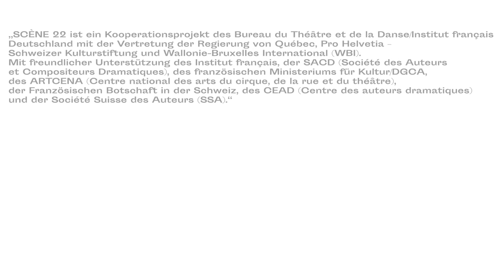Scène 22 // Lesung (3/8) Und alles von Gwendoline Soublin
SCÈNE ist eine Anthologie von Theaterstücken zeitgenössischer Autor*innen aus Frankreich und dem französischen Sprachraum in deutscher Übersetzung. Acht brandneue Dramentexte aus Frankreich, Belgien, Québec und der Schweiz stellt die neueste Ausgabe der Anthologie SCÈNE vor.

Als Ersatz für die geplante Veranstaltung im Berliner Ensemble, die am 14. November stattfinden sollte, zeigen wir eine Mini-Webserie. In acht Teilen präsentieren Ensemblemitglieder des Berliner Ensembles in Form von kurzen szenischen Lesungen Auszüge aus den Texten in deutscher Übersetzung, ergänzt werden die Videos durch Interviews mit den Autor*innen Olivier Choinière, Claudine Galea, Julie Gilbert, Annick Lefebvre, Alex Lorette, Sara Jane Moloney, Myriam Saduis und Gwendoline Soublin.

Auf Anregung ihres Kollegen Fabrice Melquiot hatte die junge Autorin Gwendoline Soublin Kinder und Jugendliche nach ihren Ängsten und Wünschen für die Zukunft befragt. Daraus entstand «Und alles», eine rührende humorvolle Hymne an eine Generation, die sich nicht mehr mit verquälten Grübeleien aufhält, sondern pragmatisch zur Rettung des Planeten schreitet. Eine Gruppe Kinder sucht nach dem verschwundenen Ehsan, doch befindet sich dieser – wie sich zuletzt herausstellt – nicht in dem vom Vater eingerichteten Atomschutzbunker, sondern an der bretonischen Küste, um dort einen gestrandeten Wal zu retten. Die Suche der anderen nach dem Verschwundenen läuft so hemdsärmelig-pragmatisch ab, dass man als Zuschauer großes Vertrauen in die Zukunft bekommt. Neue Probleme erfordern ein neues Bewusstsein und eine kollektive Strategie. Gwendoline Soublins Protagonisten tragen «migrantische» Namen wie Chalipa, Ehsan oder Salvador, leiden aber keineswegs unter ihren multiplen Identitäten. Wie in «Dunkeltunke» sind die Eltern abwesend, doch ohne dass dies irgendein Trauma hinterließe. In der neuen Solidargemeinschaft, die diese Kinder bilden, werden alle ernstgenommen – unabhängig von Alter, Geschlecht oder Herkunft. Im Geiste von Fridays for the Future scheint hier eine neue Gesellschaft möglich. Vielleicht könnten Texte wie dieser Werkzeuge für sie sein?

Text: Und alles – Gwendoline Soublin (Originaltitel: Tout ça Tout ça aus dem Französischen von Corinna Popp)
Schauspieler*innen: Paul Zichner und Laura Balzer

Herausgegeben von Leyla-Claire Rabih und Frank Weigand